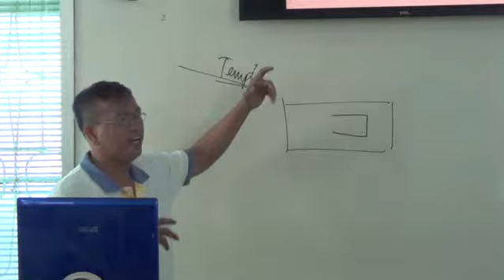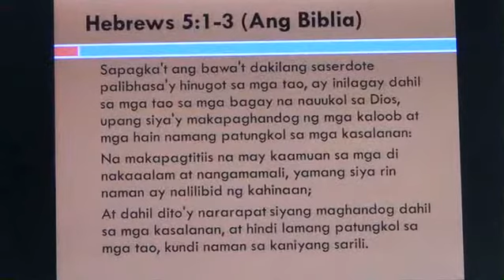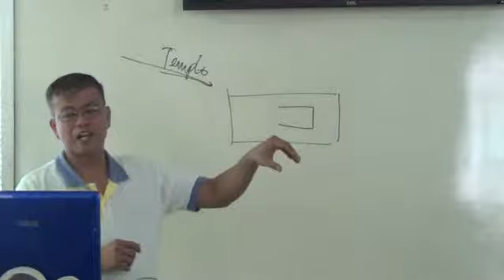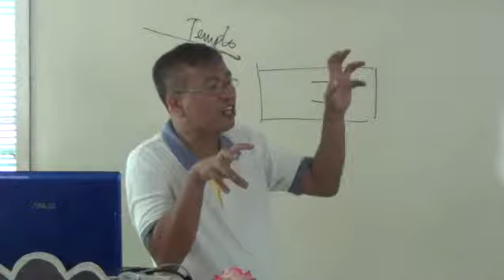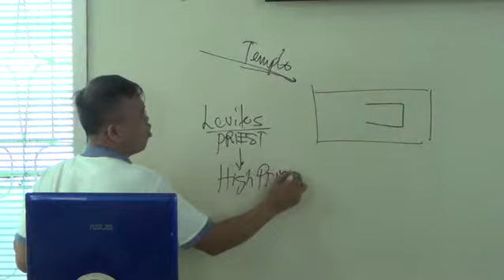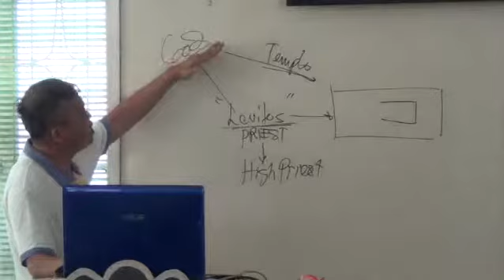EP61PT03 Jesus Our Great High Priest